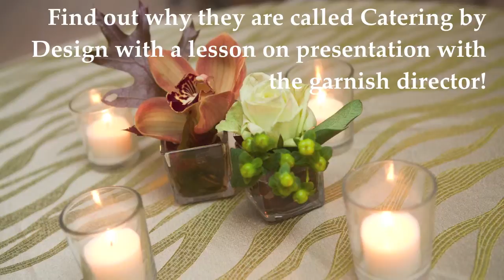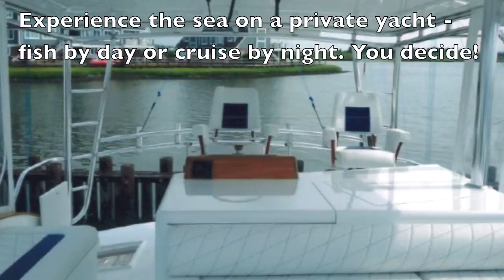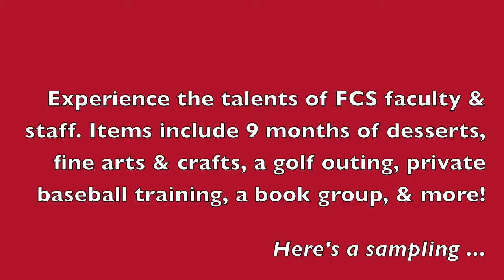Perfect the Art of Fun - Saturday, March 9 - Auction Preview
Auction Slideshow Feb 21